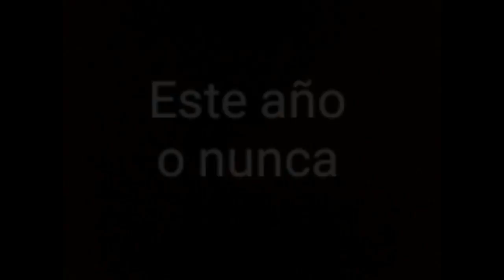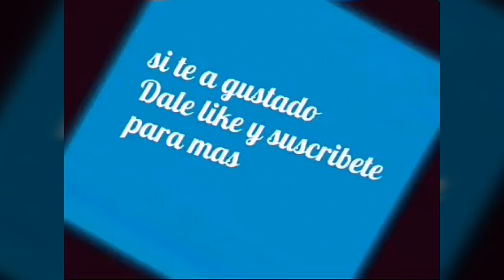La venganza de topogigio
Esta es una pelicula que nunca saldra en cines pero disfrutenlo